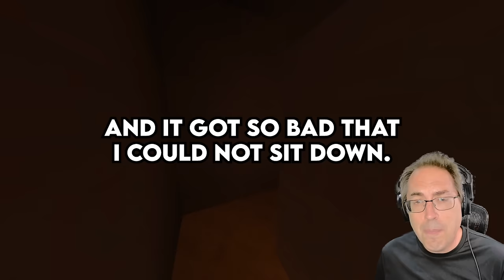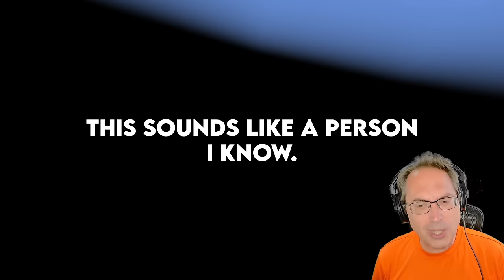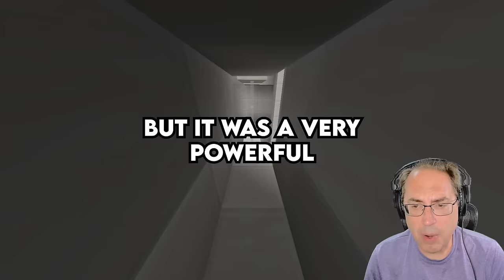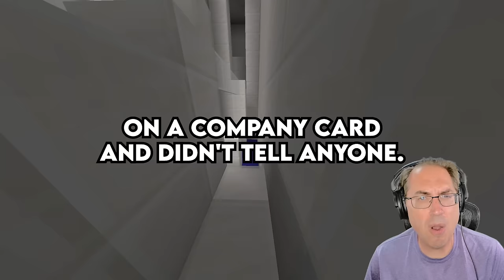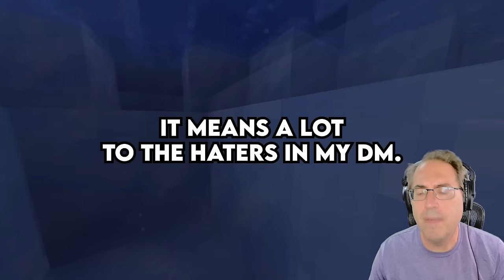What Has Been Your Most Painful Experience?